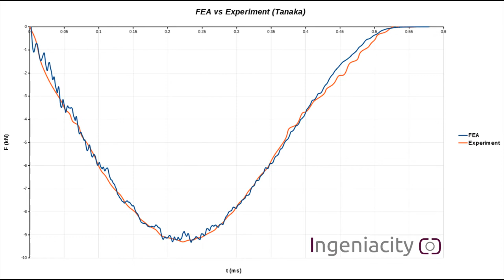Impact of a golf ball // Impacto de una bola de golf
Finite element analysis of the impact of a golf ball at 35 m/s (78 mph). The ball is made of 3 parts, core, mantle and cover. The models take into account hyperelasticity and viscoelasticity.

The simulation reproduces the experiment by Tanaka et al. "Finite element modelling and simulation for golf impact"